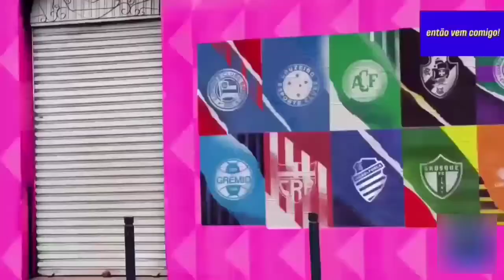GOLS DESTE DOMINGO 03/07/2022 GOLS DE HOJE PELO BRASILEIRÃO SÉRIE A SÉRIE B GOLS DE ONTEM